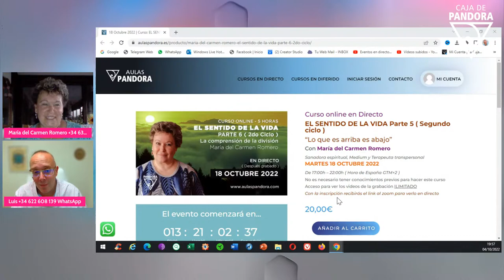Por Fin llegó el Final del Tiempo de la Oscuridad con María del Carmen Romero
MARTES 18 OCTUBRE 2022
De 17:00h – 22:00h ( Hora de España GTM+2 )
Curso online en Directo EL SENTIDO DE LA VIDA Parte 5 ( Segundo ciclo ) “Lo que es arriba es abajo” Con María del Carmen Romero

Entra en este enlace y veras enlaces de todo el ecosistema de la Caja de Pandora

DONACIONES
Aceptamos PAYPAL, Transferencia bancaria, BTC ( Bitcoins ), ETH ( Ethereum y Bitcoin Cash )

AQUÍ NOS ENCONTRARAS - ENLACES DE LA CAJA DE PANDORA